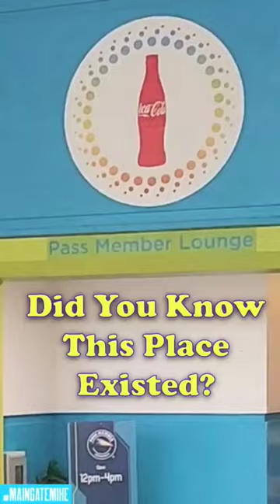Did You Know This Benefit Existed? | SeaWorld Orlando Pass Member Lounge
Did you know that this benefit existed? On our trips to SeaWorld Orlando, we like visiting the Pass Member Lounge to cool off and enjoy complimentary Coca-Cola beverages.

Sony ZV-1 Digital Camera
ULANZI Vlogging Kit
Adobe Premiere Pro
Adobe Audition
Adobe Creative Cloud
ParaPace 360 Degree Rotating Wrist Strap Mount
Rode SmartLav+ Lavalier Microphone
Sony ZX Series Wired On-Ear Headphones
Wireless Portable Charger
Deity V-Mic D4 Duo Dual Capsule Cardioid Microphone
GoPro HERO9 Black
SAMSUNG EVO Select Micro SD-Memory-Card + Adapter, 256GB microSDXC
ParaPace 360 Degree Rotation Hand Strap Mount
Taisioner Mini Pocket Selfie Stick
TEKCAM Chest Harness Mount
Seternaly Hero 11 Battery (2 Pack 1800mAh) and 3-Channel USB Quick Charger
Anker 333 USB C to USB C Cable
NP-BX1 Newmowa Replacement Battery (3-Pack) and 3-Channel USB Charger
PULUZ Suction Cup Mount for Gopro
MOSISO Camera Case Hard Carrying Case Compatible with Sony ZV-1
JJC GP-VPT2BT Wireless Bluetooth Remote Shooting Grip & Mini Tripod for Sony ZV-1
ZV-1 Camera Base Mount Bracket

Join me and my family as we focus on our travel, tourism, and hospitality adventures in Florida and beyond with the latest news of anything related. We love theme parks, especially Walt Disney World, and anything tourism or hospitality related.